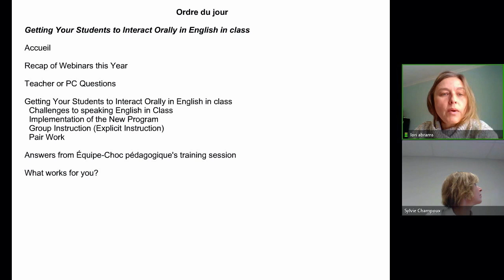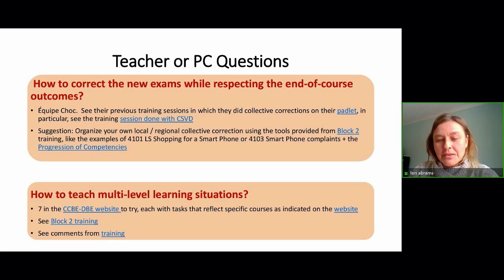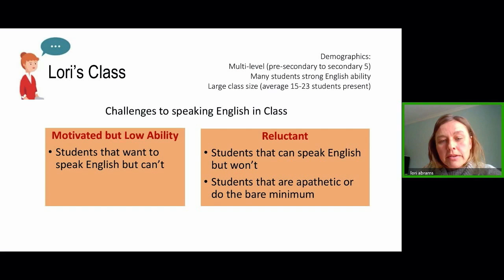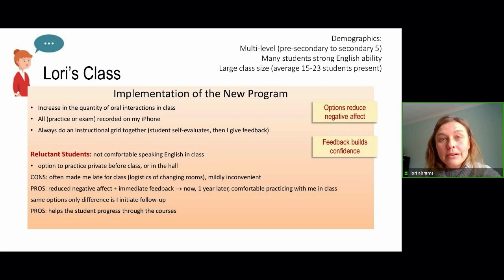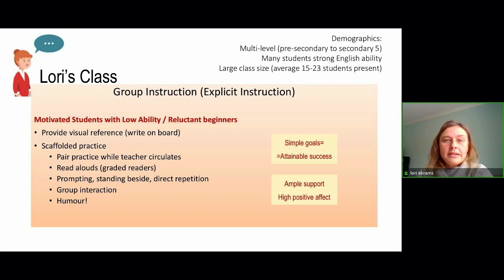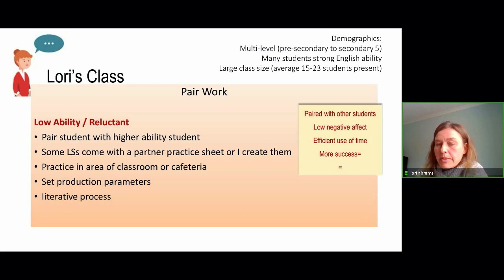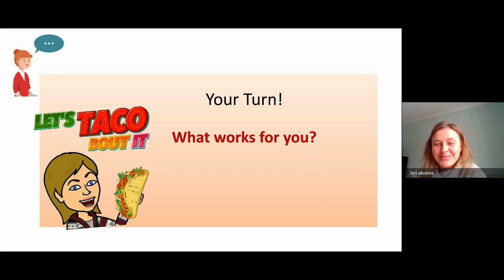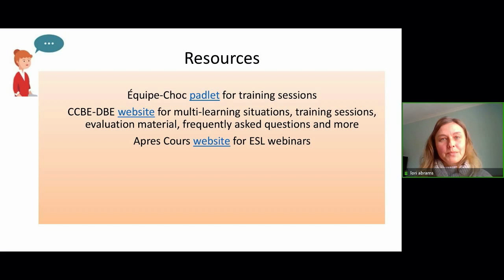Anglais, 21 mars 2019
Rencontre de la communauté anglais langue seconde qui s'est tenue le 21 mars 2019 dans le cadre des Après-cours FGA. Voir l'article complet sur le blogue